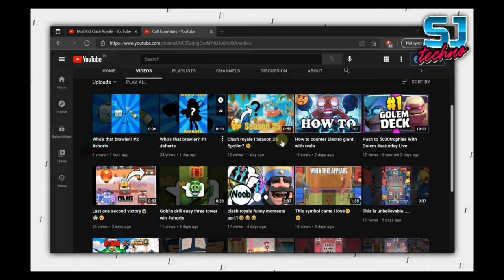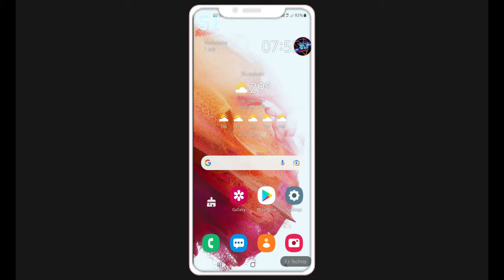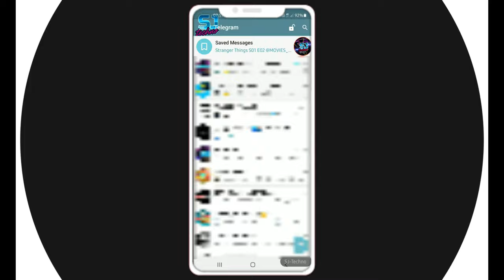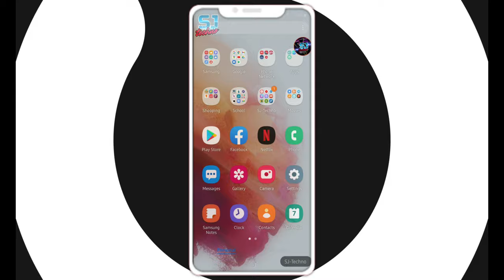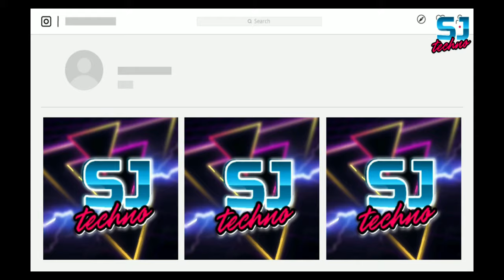How to Download movies from Telegram | SJ-Techno | தமிழ் | Telegram Tips and Tricks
In this Video I have said How to download Movies from Telegram . Hope you will find this Video Interesting .

 (Use VPN to join) (Private Link)

 (Use VPN to join) (Public Link)

omd&ab_channel=SJ-Techno

Don't forget to drop a LIKE for this video.

SJ-Techno for Life !!! 😀😀😀